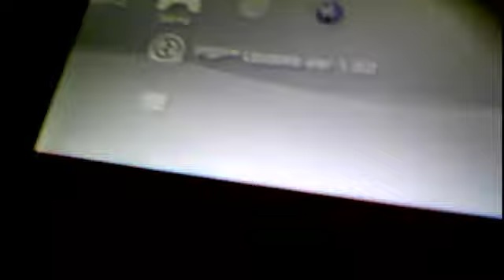PSP-3000 Gripshift POC Exploit is Real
Link to Download Exploit (Requires Gripshift UMD [US])

Note:i did this for those that still think its fake or false.Proof that it actually works.

Exploit Discovered by : MaTiAz
Bought my psp 3k Sunday Jan 4th